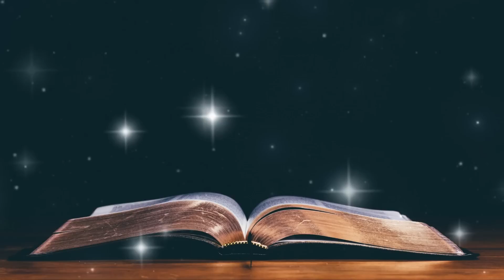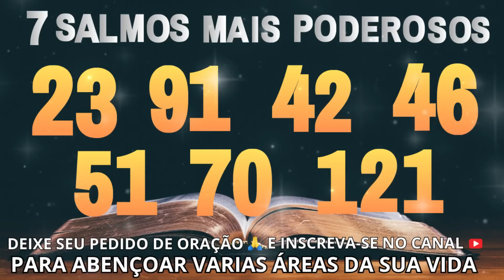Orando Os Salmos 23-91-42-46-51-70-121.